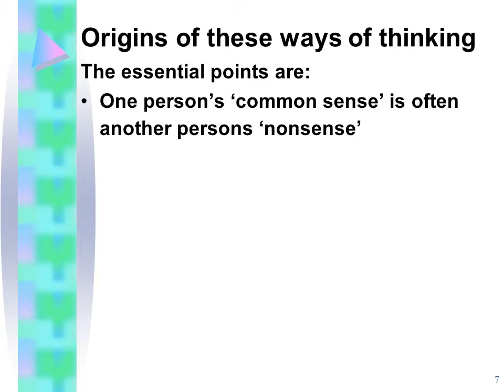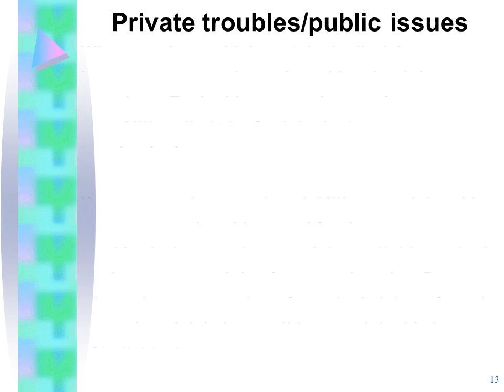Introduction Sociological vs common sense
Today’s class outline
Sociological thinking
Examples & origins of common sense/naturalistic thinking
Private troubles/public issues
Sociology a new approach (3rd edition)
    Haralambos, Smith, O’Gorman, Heald
    Causeway Press
The study of human behaviour
    is not unique to sociology
What makes sociology
   distinctive is not what is studied
   but how it is studied
Most of us will be familiar with
   ‘common sense’ answers to
   social questions and may rely on a number of non-sociological ways of thinking
Marriage
Naturalistic (common
   sense) explanation: It is
   only natural that a man and
   woman should live together
   for life because they fall in
   love and want to raise children
Sociological explanation: Monogamy (one woman and one man) is only one form of mating. Mating patterns depend on a variety of economic and social factors. Marriage is a human institution.
The domestic role of women
Naturalistic (common sense)
   explanation: Women raise
   children because this satisfies
   maternal instincts, and the
   children’s need for a mother
Sociological explanation:
    Ideals concerning
    domesticity and
    femininity
    confine women to the
    home
Individualistic explanation
   (common sense): The most
   individual of all acts,
   committed by a person
   who is unhappy or mentally ill
Sociological explanation:
   Suicide is socially patterned.
   Suicide is governed primarily
   by social factors such as
   religion, family and marriage patterns, and not by individual factors
Private troubles/public issues
When starting to think sociologically, it is
important to try and start by asking the right
questions. To do this, we need to employ
what Mills called ‘the Sociological
Imagination’.
If one person is unemployed, Mills argued that this
was a personal problem, and for that person, a
trouble. As long as there are jobs available, we look
to character or training for an explanation. But,
when a large proportion of a nation's labour force is
unemployed, it is impossible to explain this in terms
of individuals.